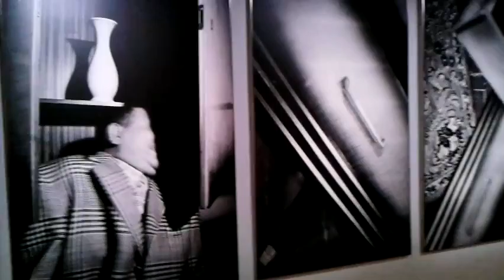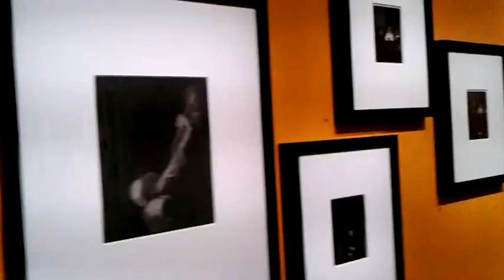photographie transcendantale Anna et Bernhard Blume - Paris sept 2015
Centre Pompidou (Beaubourg)